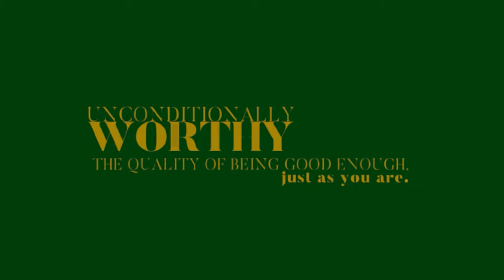EP 30: The Peace that Comes from Knowing You’re Worthy With Donita Cook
Are you having trouble trusting yourself and trusting the good in life? In this episode of The Unconditionally Worthy Podcast, I welcome Donita Cook, a former member of the Unconditionally Worthy Course, to talk about how connecting with her unconditional self-worth has shifted not only her personal and professional lives but also her romantic relationships.

Donita’s self-worth journey & How she felt before and after she took the Unconditionally Worthy Course.

How self-worth impacts decision-making and your quality of life.

What Donita learned from connecting with her unconditional worthiness.

How connecting with your self-worth can help you trust in yourself, others, and in life again.

Stream & Download The Unconditionally Worthy Podcast NOW for FREE on Apple Podcast, Google, Stitcher, Pandora, and Spotify!